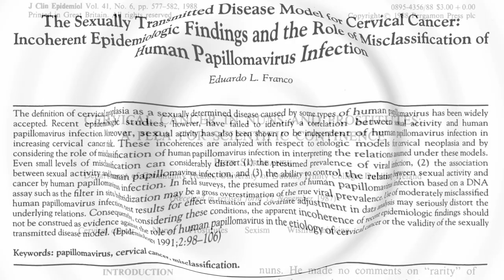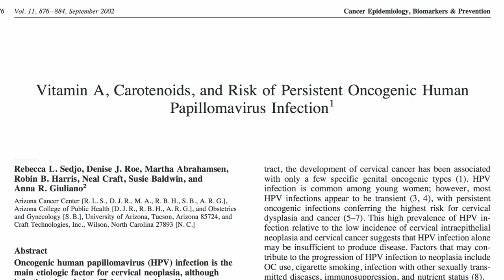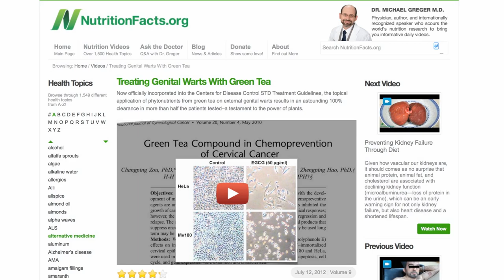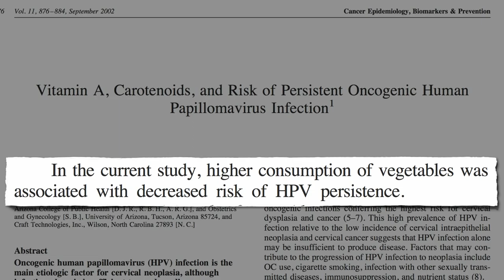Why Might Vegetarians Have Less HPV?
DESCRIPTION: Most young women get infected with human papilloma virus, the cause of cervical cancer, but most are able to clear the infection before the virus causes cancer. What dietary changes can improve viral clearance?

Vegetarians appear to have lower rates of all cancers combined (see Vegetarians Versus Healthy Omnivores, but this is the first study of cancer rates among thousands of North American vegans. There other reasons that help explain these results, from lower levels of the cancer-promoting growth hormone IGF-1 (The Answer to the Pritikin Puzzle, the foreign meat molecule Neu5Gc (How Tumors Use Meat to Grow: Xeno-Autoantibodies, and heterocyclines in cooked meat (Estrogenic Cooked Meat Carcinogens, to more of the good stuff (#1 Anticancer Vegetable, and Which Fruit Fights Cancer Better?,

The other HPV video I reference is Treating Genital Warts With Green Tea

More on improving immune function with improved nutrition can be found in Boosting Immunity While Reducing Inflammation and Boosting Immunity Through Diet

Have a question for Dr. Greger about this video? and he'll try to answer it!

Image Credit: National Cancer Institute Laboratory of Tumor Virus Biology.